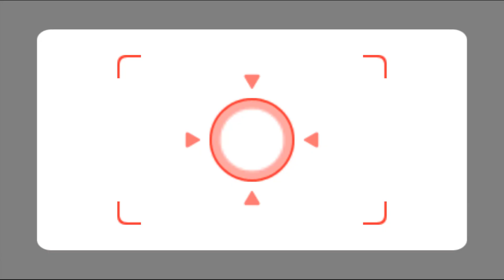Wii Party Minigames - bowser Jr vs Oscar vs Elisa vs Kathrin ( Master Difficulty )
Let's play Wii Party Minigames - bowser Jr vs Oscar vs Elisa vs Kathrin ( Master Difficulty ) and feel the fun